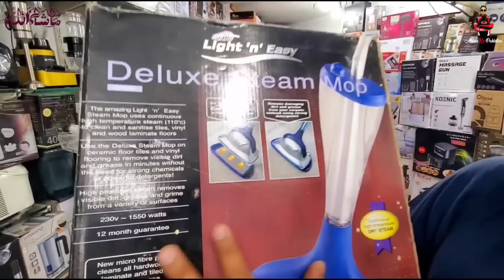Wholesale Imported Electronics | Ninja Air Fryer | Kenwood Meat Chopper | Imported Items Market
Unique Collection
Shop # 1 Karachi Play House, Near Teen Talwar, Clifton, Karachi.